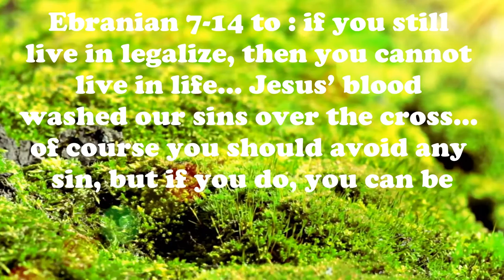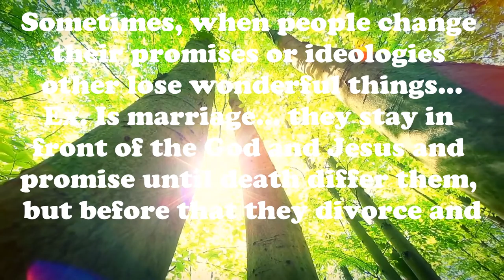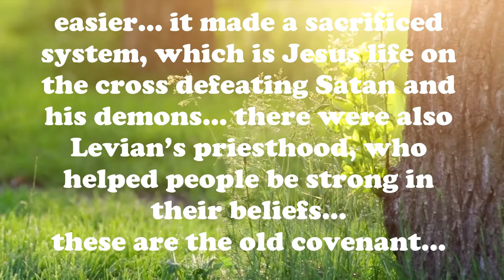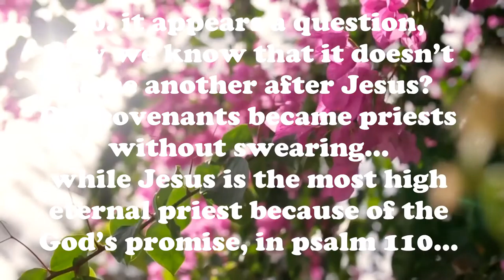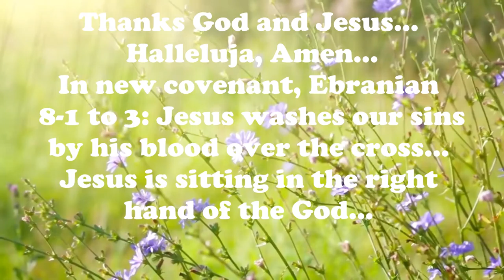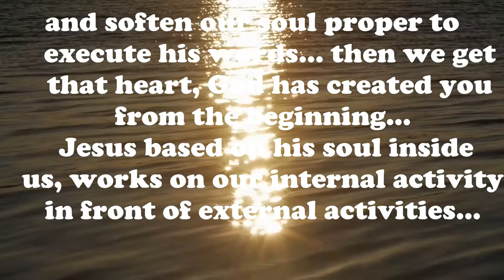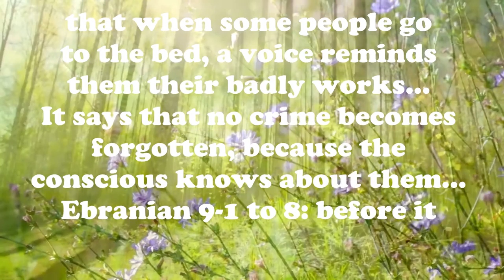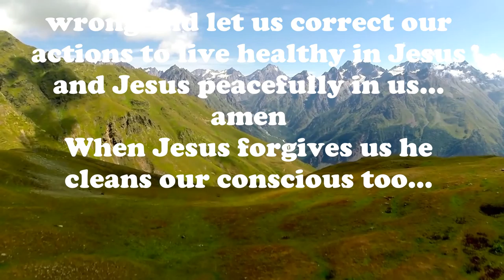truth, part 14